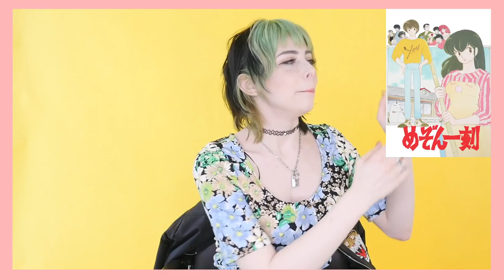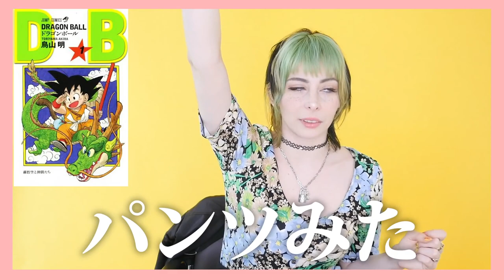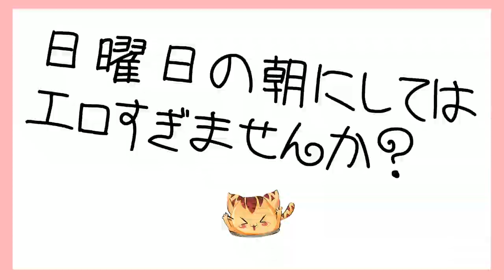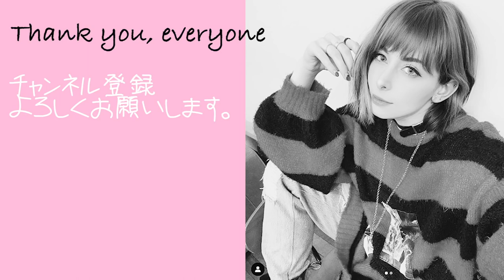外国人が驚いたアニメのサービスシーンTOP10【ver.1.1】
諸事情により再アップの動画になります